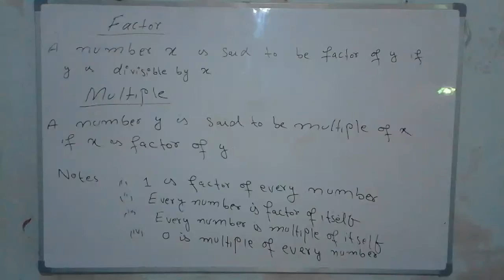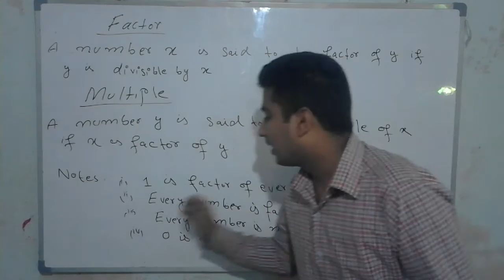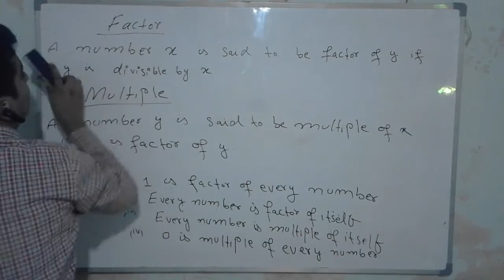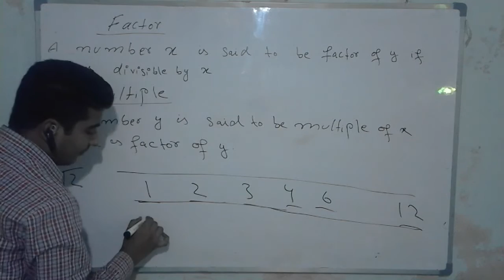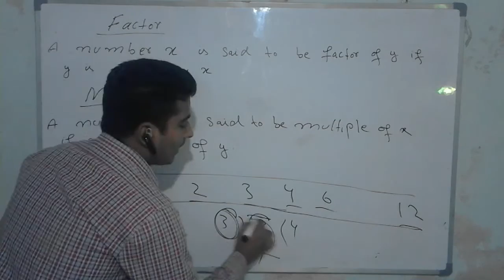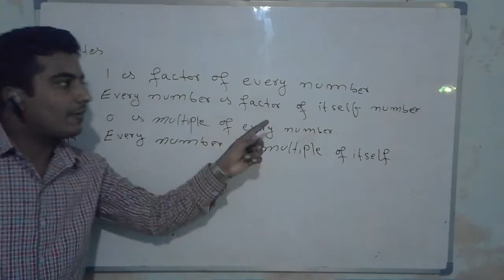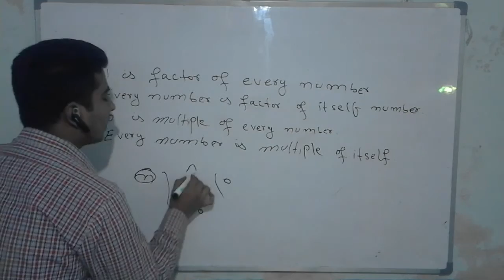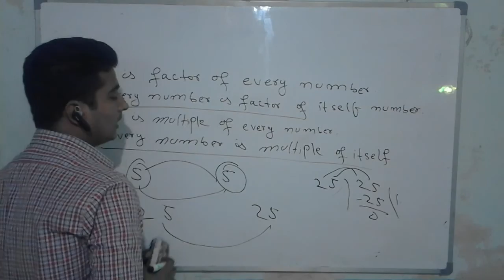Factor and Multiple in urdu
Assalam O Alailkum
We are uplaoding Maths lectures from 1st year to Inter level we give practice problems and MCQs by video lectures and check by whatsapp group. We teach from Sindh text book and Punjab text book our lectures are uploading on youtube facebook and whatsapp.
we solve exercises from books after completing section of theory , derivation of formulas and basic concepts.
there are links bellow
Whatsapp Group: Maths River Sorry for saying that 1 is zero remainder when I was dividing 13 by 3 .but its remainder is one not zero therefore 3 is not factor of 13